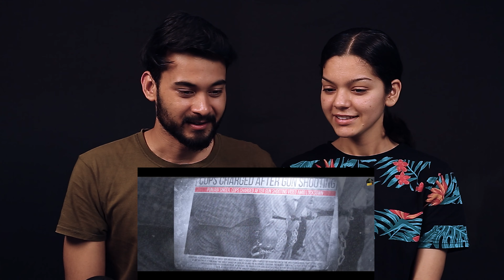Calaboose (Official Video) Sidhu Moose Wala | Snappy | Moosetape | Reaction | Tannu | Rishi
This channel is mixup of several beats and much more fun videos.
Channel that is connected with our secondary channel and we know you know the name now if watch the trailer public don't wait.
So need your support and appreciation to go with the flow.

Our partner:-  @MixBiotics

Our channel:- @mixcorefire